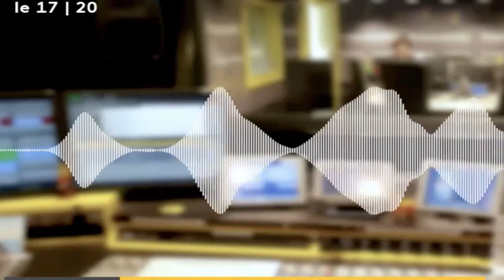Vers un été 2021 caniculaire ? avec l'hydrologue Emma Haziza sur France Info - 14 juin 2021